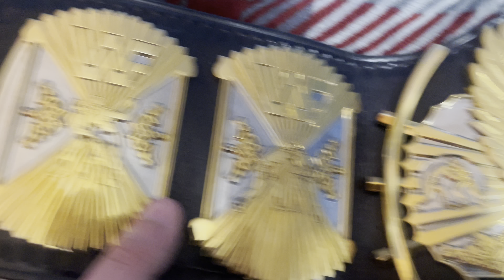WWF Dual Plated Master Series Replica Releathered by Adam Kelly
This is a master series replica that has been releathered by Adam Kelly. The plates have been dual plated on this master series replica, which is to my knowledge the only one out there that has been dual plated. The strap was done to mimic the Wrestlemania 6 version. Only difference is on this one, in between the male snap box and the side plate, has a design in the usual empty area. The plates have the etched WWF logo, which you can no longer get on a WWE shop replica. These plates are as close to a Reggie or Dave belt that you can get minus the price tag. The eagle on this belt is raised which gives it a 3D look, and the bars are actually attached to the main plate. 2 extra studs were added to the main plate on the bottom, as standard on the winged eagle master series there was only 1 bolt on the bottom center of the main plate.